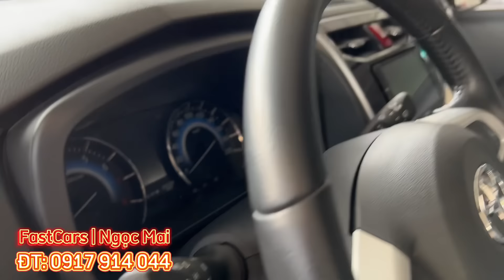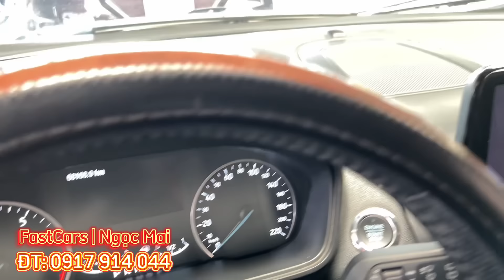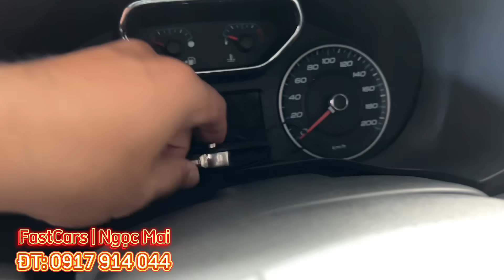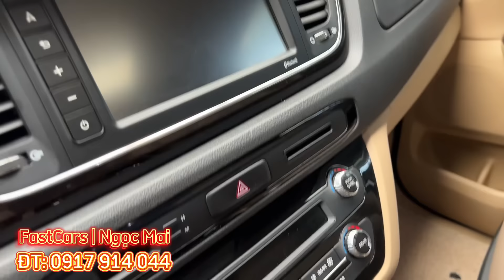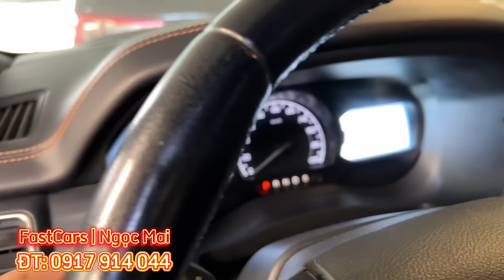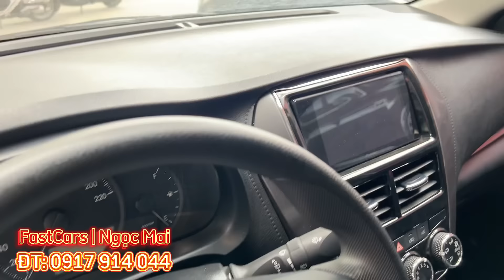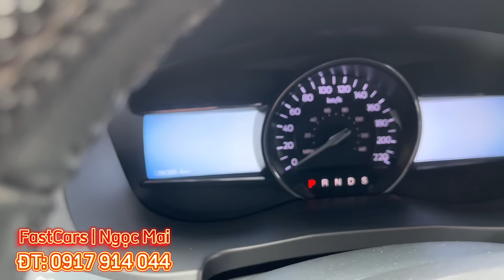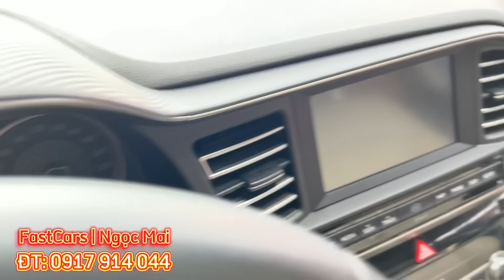🔴 Vào sắm xe đi TẾT 🌸 nào anh chị ơi! Về nhiều xe HOT giá mềm chỉ từ hơn 300 triệu ☎️ 0917914044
🚘 Cập nhật giá xe 5 chỗ, 7 chỗ, bán tải cũ giá rẻ chỉ từ hơn 300 triệu... đang có tại

✅ Hỗ trợ trả góp đến 70% và giao xe tận nhà. Hỗ trợ rút hồ sơ, sang tên toàn quốc. Và định giá xe miễn phí

Để kịp làm hồ sơ sang tên có xe đi Tết, anh chị tranh thủ lựa chọn và đặt cọc xe sớm nha

FastCars - Trung Tâm Mua Bán Xe Ô Tô Qua Sử Dụng Hồ Chí Minh, Xe Ô Tô Cũ Sài Gòn các hãng: Kia, Mazda, Hyundai, Honda, Toyota, Ford, Nissan, Mitsubishi, Suzuki, Mercedes... hỗ trợ mua xe ô tô cũ trả góp các khu vực: Sài Gòn, Bình Dương, Đồng Nai, Bình Phước, Long An, Vũng Tàu... tới 70% giá trị xe, thủ tục đơn giản, nhanh gọn.

*** CAM KẾT ***
✅Bảo hành 3 tháng hoặc 5.000km

- Báo Giá Xe Ô Tô Ford Cũ 5 chỗ, 7 chỗ, Bán Tải